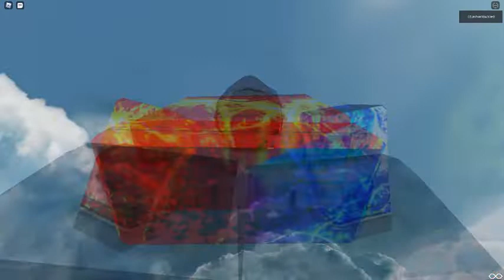Ceiling Fan 5069 In Toucan Fan's Haunted Fan Land